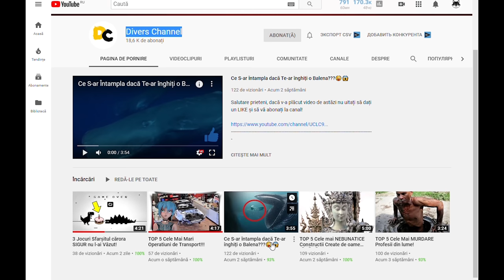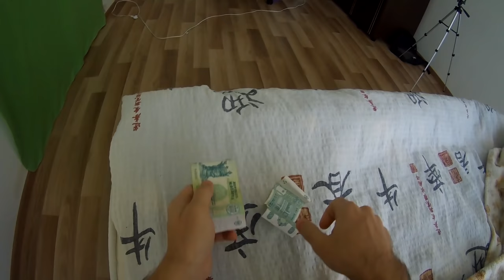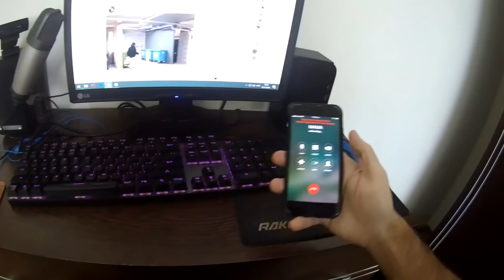PE SCURT, AM CHIULIT DE LA SCOALA